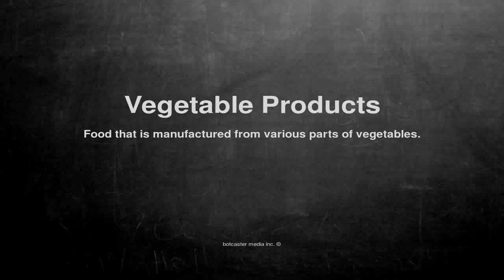Medical vocabulary: What does Vegetable Products mean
What does Vegetable Products mean in English?